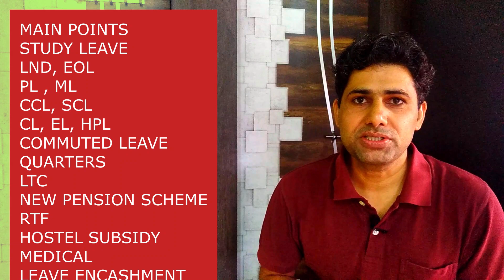SSC CPO AND CGL POSTS|STUDY LEAVE|LND| EOL|PL|ML|CCL| SCL|CL|EL HPL|COMMUTED LEAVE|QUARTERS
Books for Assistant Audit Officer (Paper IV):
Textbook for Class 11 - Part 1 & 2 NCERT Accountancy...
SSC CGL AAO Book: By Tej Pratap Singh
SSC CGL AAO Book: By Rakesh Yaday
Previous Year Question paper with answers:
SSC CGL Previous Year Question Papers (Tier 1)
Kiran SSC Reasoning Chapterwise and Typewise Solved Papers 12000+ Objective Questions
Kiran’s SSC English Language Chapterwise Solved Papers 11300+ Objective Questions..
Kiran SSC Mathematics Chapterwise and Typewise Solved Papers 1999 Till Date 11000+ Objective Questions...
General Knowledge:
Lucent General Knowledge (Hindi 2022).
Lucent General Knowledge (English).
Lucent General Knowledge (Objective type).
Lucent General Science.
Reasoning
Magical Book Series: Analytical Reasoning ( M.K Panday)...
A Modern Approach To Verbal & Non-Verbal Reasoning.
Maths:
SSC CGL Book Maths 7300+ (Rakesh Yadav)
SSC Advance Maths (Rakesh Yadav)
Arihant Publications - Fast Track Objective Arithmetic (English)...
Arihant Publications - Fast Track Objective Arithmetic (Hindi)...
Quicker Maths - M Tyra.
English:
Lucent General English.
Objective General English by S.P Bakshi...
All the videos on Assistant Audit Officer are Here:
Suggested Video Playlist for you

Instagram RTF, HOSTEL SUBSIDY, MEDICAL, LEAVE ENCASHMENT, LTC, NEW PENSION SCHEME, STUDY LEAVE, LND, EOL, PL, ML, CCL, SCL, CL, EL, HPL, COMMUTED LEAVE, QUARTERS - All these topics are explained in detail.

The complete profile of Assistant Audit Officer in IA&AD After Joining... JOINING DAY, MEDICAL, LTC, LEAVE, NEWSPAPER, BAG, RETIREMENT, PROMOTION, SALARY, TRAINING(SAS), JOB PROFILE, TRANSFER